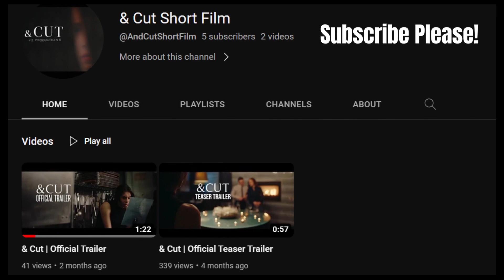And Cut short film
Hello my fellow movie geeks, Carey Craves Cinema here, supporting an indie filmmaker and this one I truly believe can go somewhere because this short was. wait...I am not telling you just yet. You must watch the video first, oh silly me. Anywho, I am leaving the links to their instagram page so you can follow them for updates and also leave their youtube channel as well.

Please check out his YouTube channel, he creates AMAZING music. And also for the intro music at the beginning of this video! In the intro as well!!! Thank you White Bat Audio!